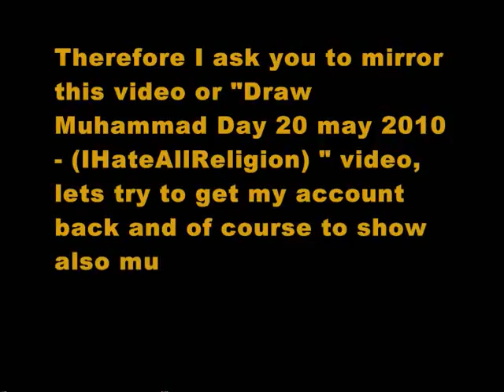IHateAllReligion suspended. terminated by muslim censors. [Mirror]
IHateAllReligions  —  10. Juni 2010  — The story...
I have been attacked by flagging campaign by muslims and my account(IHateAllReligion) is now suspended after my last strike of course after 2 in just 4 weeks. The last one was on my video "Draw Muhammad Day 20 may 2010 - (IHateAllReligion) "
Therefore I ask you to mirror this video or "Draw Muhammad Day 20 may 2010 - (IHateAllReligion) " video, lets try to get my account back and of course to show also muslims and youtube that we will never SUBMIT!
If they have the right to censor us! well we have all the right to fight back, OR WHAT DO YOU THINK?!

the video "Draw Muhammad Day 20 may 2010 - (IHateAllReligion) "
Ihateallreligion hadith quran القرآن الكريم الحديث allah الله islam muslim muhammad aisha religion jesus bible god atheist atheism theism geert wilders freedom of speech holland britain uk jewish isreal logic sweden sverige woman man love hate war mosque jihad arab eu europe minarets asia america usa music saudi halal mecca kabbah swiss dmca flag flagging censorship
Kategorie: Bildung